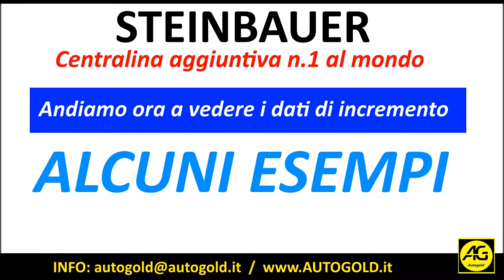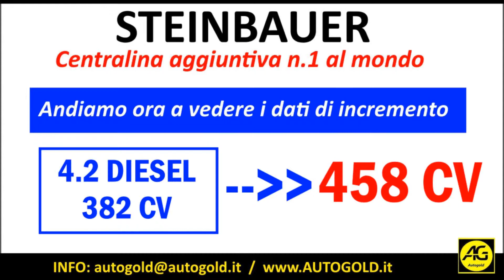MOTORI PORSCHE TURBODIESEL - centraline aggiuntive Steinbauer - elettronica extralusso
AUTOGOLD.it
Le centraline aggiuntive Steinbauer sono la più avanzata, affidabile e performante elettronica al mondo per il potenziamento dei motori turbodiesel Porsche. Maggiore potenxa e minori consumi.

Steinbauer agisce su ogni singolo iniettore: tecnologia unica a livello europeo e mondiale.

►Spediamo in tutta Italia

AUTOGOLD è rivenditore ufficiale Steinbauer
Elettronica di altissima qualità per motori turbodiesel Porsche